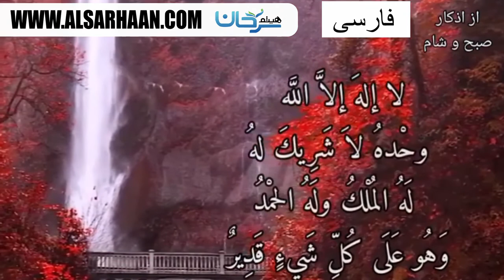لا إلهَ إلاَّ اللَّه وحْدهُ ترجمه و صدا عبد